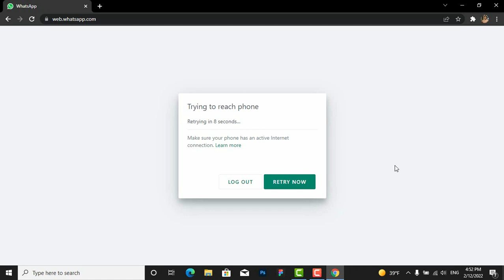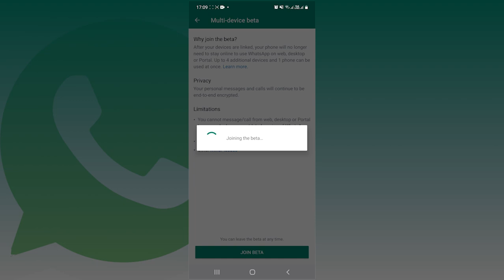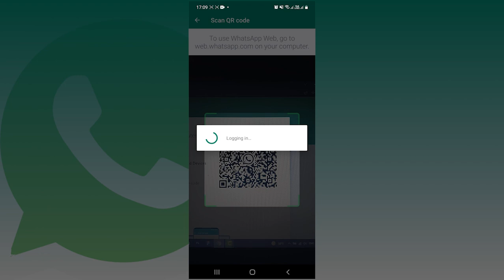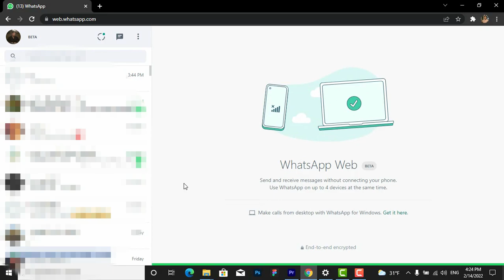آموزش واتساپ دسکتاپ بدون نیاز به اتصال گوشی به اینترنت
🔥 برای خیلی از ما ها پیش اومده که میخواستیم با کامپیوتر و یا لپ تاپ به واتس آپ دسترسی پیدا کنیم اما به خاطر آنلاین نبودن واتس آپ گوشیمون نتونستیم بهش وصل بشیم

🔥 واتس آپ تو آپدیت جدید خودش یک ویژگی پر کاربردی اضافه کرده که میتونیم بدون اینکه گوشیمون آنلاین باشه و به اینترنت وصل باشه با کامپیوتر یا لپ تاپ به واتس آپ دسترسی داشته باشیم

🔥 این ویژگی اسمش
 multi device beta
هست که شما با فعالسازی این آپشن میتونید بدون اتصال گوشی به اینترنت از واتس آپ دسکتاپ استفاده کنید

🔥 توی این ویدیو ما میخواییم بهتون آموزش بدیم که چطوری این آپشن رو فعال کنید

واتس آپ
واتس آپ_دسکتاپ

محتوای این ویدئو:

00:00 اینترو
00:15 توضیحات در مورد آپشن جدید واتس آپ
01:12 حمایت از کانال
01:27 نشان دادن عدم دسترسی به واتس آپ
02:13 آموزش فعالسازی مولتی دیوایس بتا
03:39نمایش نتیجه کار
04:42 پایان